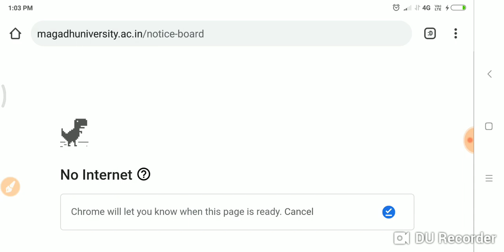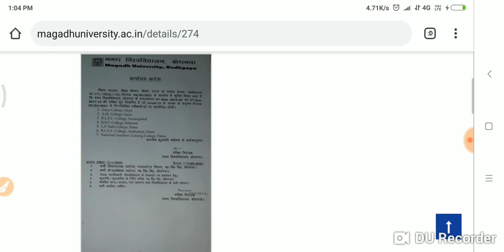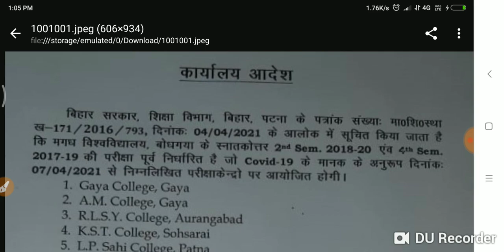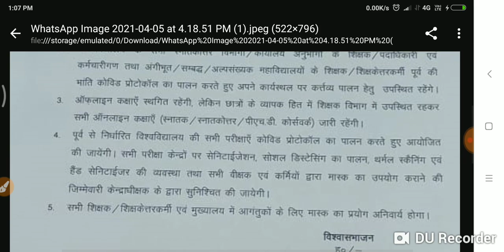Magadh University अभी -अभी बड़ी ख़बर सभी स्टुडेन्ट देखों परीक्षा और यूनिवर्सिटी बंद को लेकर.।